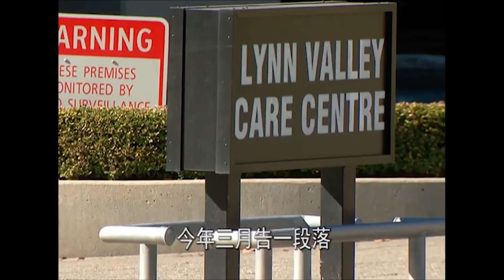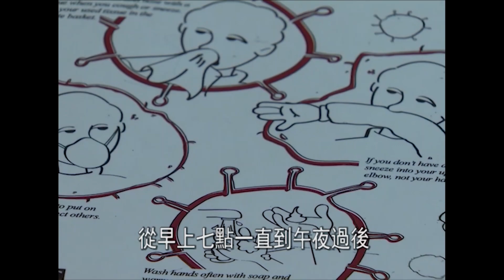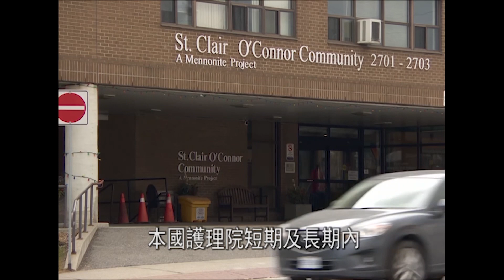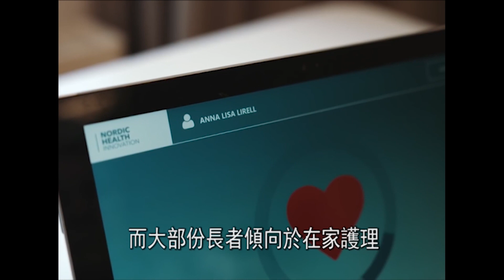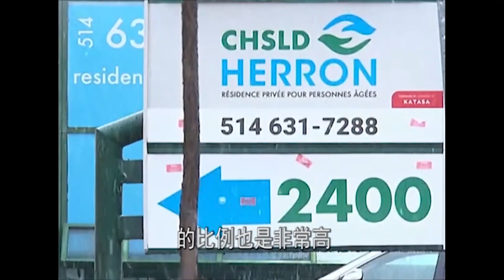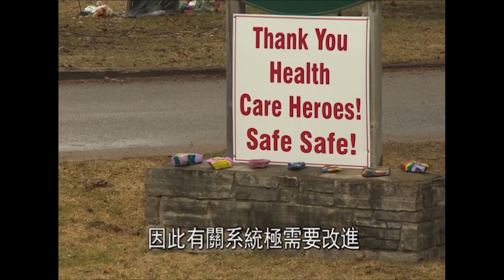[傳媒對焦] 2020年5月22日 Part 1 時事座標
傳媒對焦 | 新時代電視 | 星期五 10:00pm
透過不同角度，加深對身邊人、事、物的了解。每集內容大致分為兩部份。第一節以介紹有關於文化、傳媒等資訊，亦不時邀請新聞人物接受專訪。 第二節為專題討論，以當時最熱門的新聞為題，邀請專家及相關人物到節目中一起討論。